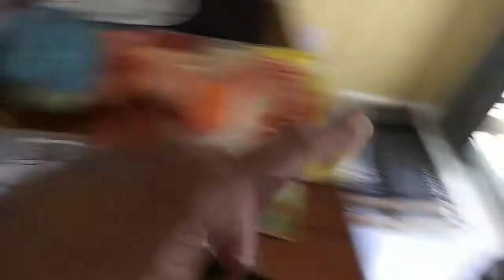AVOCADO FACE ||350| ThePlusSideOfThings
Send Us Mail:
ThePlusSideOfThings

About ThePlusSideOfThings